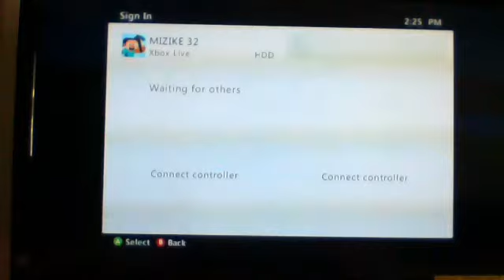mizike hunger games part 1